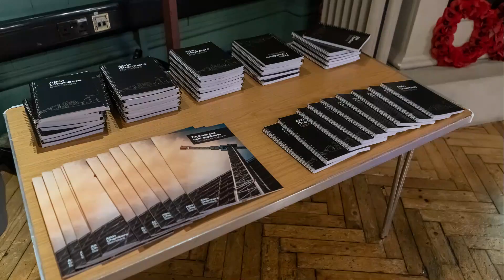Inclusion Networking Event by Cake & Counsel, Queen Mary Bar Society and KCL Bar & Mooting Society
With Ruth Reid's Cake and Counsel and King's College London Bar & Mooting Society.